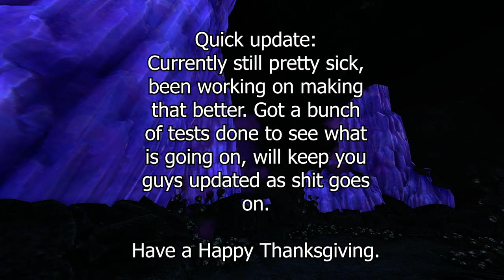ArcheAge Mayhem - Questionable Content